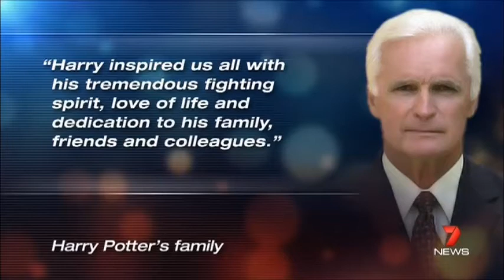Seven News Sydney - Tribute to Harry Potter (9/5/2014)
Ten News reporter passed away.